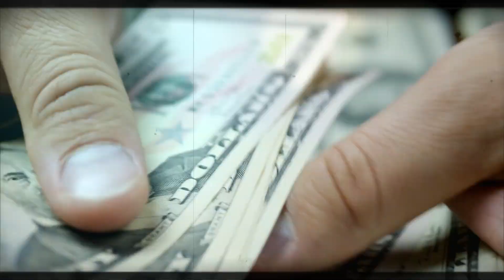El Ataque Más Aterrador De un Pájaro a Gordon Ramsay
En 2008, Gordon Ramsay, un famoso cocinero de voz ronca, presentaba el famoso programa de televisión "The F Word", en el que invitaba a aspirantes a chef a cocinar una serie de platos para diferentes personas, y luego dejaba que los degustadores juzgaran si la comida era buena o no. Uno de los escenarios de uno de sus episodios fue Islandia y, por supuesto, el plato
principal incluía al frailecillo, un ave autóctona de Islandia. Los frailecillos son pájaros coloridos, simpáticos, de aspecto amistoso, fornidos, de alas cortas y cola corta, con las partes superiores negras y las inferiores blancas o gris parduzco. Su cabeza tiene un capuchón negro, su cara es principalmente blanca y sus patas anaranjadas.

También pueden volar hasta 55 millas por hora, pero suelen permanecer a unos 50 pies o menos de la superficie del agua mientras navegan. Olvidamos mencionar que parte de ese espectáculo consistía en cazar las presas para los platos. Así que durante días Gordan y su tripulación se acercaban a los acantilados y cazaban con la ayuda de guías locales.
A los frailecillos les encanta el agua y anidan en acantilados; de hecho, días antes del incidente Gordan se cayó de un acantilado alto al agua helada y fue rescatado por su equipo. Irónicamente, sólo un par de días antes él y un cazador local habían capturado un frailecillo.